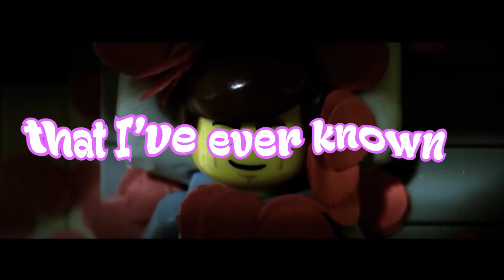Goodngone - Red Red Roses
Official lyric video for "Red Red Roses" by Goodngone